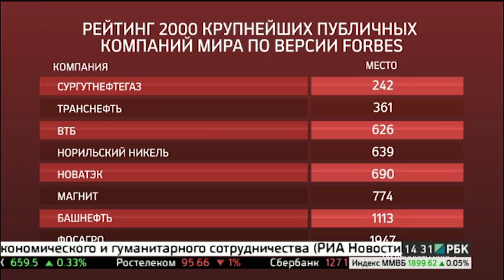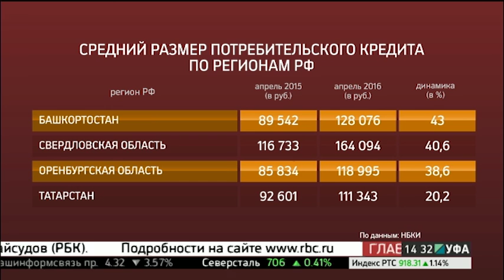Новости 26.05.2016 14-30